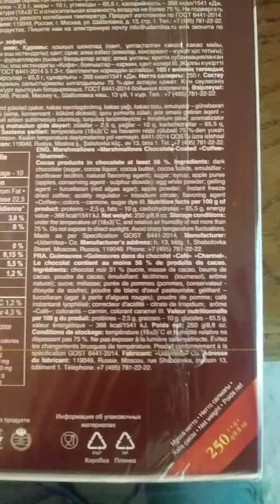Udarnitza Co Chocolate covered Coffee Mallow Candies Review